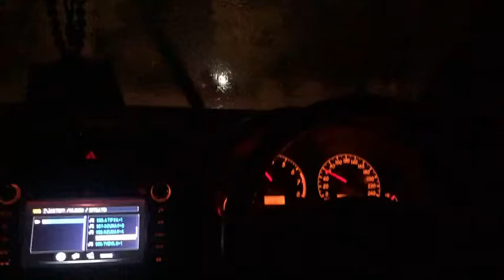havey rain car drive